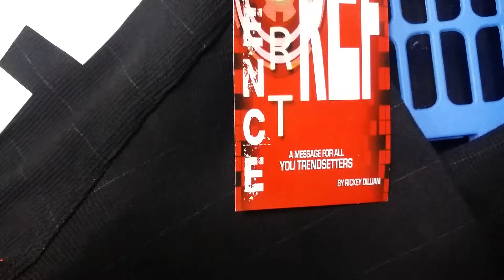REFERENCE SPORT CLOTHING ( LINK IN DESCRIPTION )